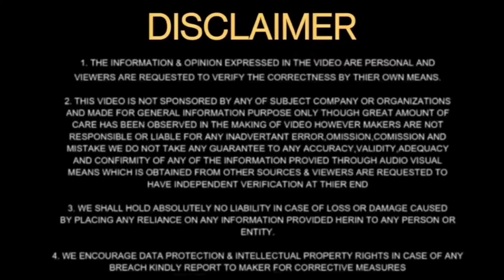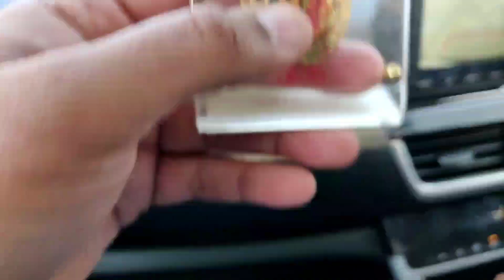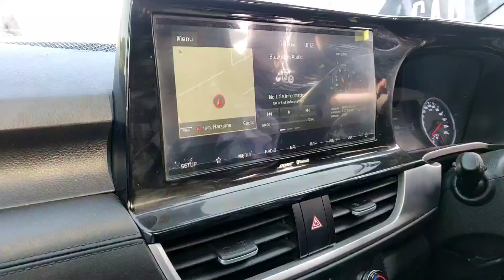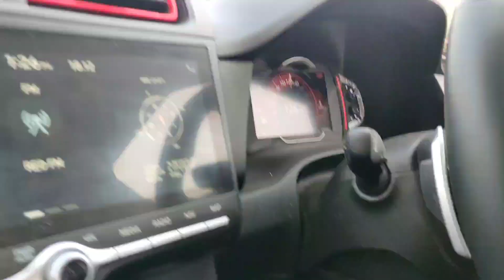Diesel LOVER इस Video को ना देखें 💔 || Kia SELTOS vs Hyundai CRETA Drag Race🔥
hello guys ,
This is a drag race between Hyundai creta and Kia seltos do watch this video till end to learn more about these results and also share subscribe to our channel if you like the video